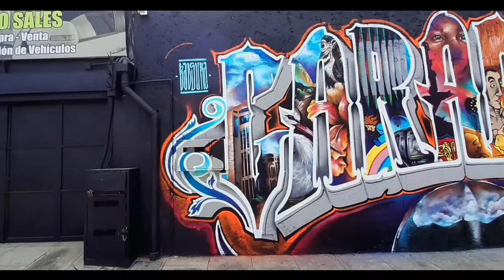🎥Mural "Caracas", Municipio Chacao, Caracas - Venezuela: Artista Badsura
El mural "Caracas" fue realizado por Badsura, seudónimo como artista y el nombre que le otorga Wolfgang Salazar a cada una de las obras concluidas.

Caracas es la capital y la ciudad más poblada de Venezuela.Desde el siglo XIX es considerada el centro del poder político y económico de Venezuela. Se encuentra ubicada en la zona centro-norte costera del país, a 12 km de la costa del mar Caribe y se sitúa dentro de un valle montañoso. Aunque se sitúa próxima a la costa, la ciudad se ubica a casi 900 metros de altitud, separada del Litoral central de Vargas, por la Cordillera de la Costa y que, a su paso por el núcleo urbano, se constituye como el Parque nacional El Ávila.​ La autopista Caracas-La Guaira, sirve como principal vía de comunicación entre la ciudad y el estado costero de La Guaira, así como al Aeropuerto Internacional Simón Bolívar de Maiquetía y al puerto de La Guaira, el segundo puerto del país.​

Caracas fue fundada el 25 de julio de 1567 bajo el nombre de Santiago León de Caracas por Diego de Losada,​ luego de los intentos fallidos de Francisco Fajardo.

Como capital, alberga las sedes centrales de los organismos que constituyen los poderes del Estado, siendo estos: el Ejecutivo (Presidencia de la República), Legislativo (Asamblea Nacional), Judicial (Tribunal Supremo de Justicia), Electoral (Consejo Nacional Electoral) y el Consejo Moral Republicano o Poder Moral (Ministerio Público); (Defensoría del Pueblo); (Contraloría General). Caracas es a su vez el centro de negocios de Venezuela, siendo sede de grandes compañías del país.

Entre sus puntos de interés se encuentran: las Torres del Parque Central, con 225 metros de altura; la Ciudad Universitaria de Caracas (Patrimonio de la Humanidad por la Unesco) y sede de la Universidad Central de Venezuela​, el Museo de Arte Contemporáneo de Caracas, el Teatro Teresa Carreño, el Hotel Humboldt, las Torres del Centro Simón Bolívar o el Palacio Federal Legislativo, sede del Parlamento Nacional.

La capital también es conocida por ser un hito de la arquitectura moderna a nivel mundial durante el Siglo XX, entre las obras de renombre destacan: la Villa Planchart de Gio Ponti, el diseño del Aula Magna de Alexander Calder, la Casa González Gorrondona de Richard Neutra, el Centro Banaven de Philip Johnson, el Viaducto Nueva República de Riccardo Morandi, el Club Táchira de Fruto Vivas, el paisajismo del Hipódromo La Rinconada de Roberto Burle Marx o los proyectos inconclusos como el Museo de Arte Moderno de Oscar Niemeyer, la Capilla de los Delgado Chalbaud de Le Corbusier y El Helicoide.

Sunset Strip de Audionautix está sujeta a una licencia de Atribución 4.0 de Creative Commons.